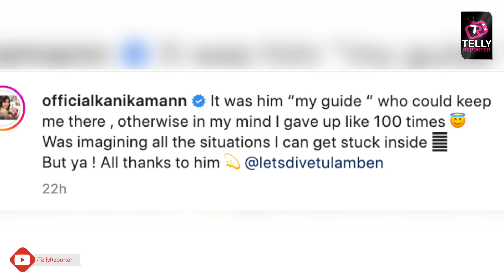Kanika Mann Ko Hua Khatron Se Pyar, Show Ke Baad Kanika Mann Ne Kiya Yeh Hairan Kar dene Wala Stunt